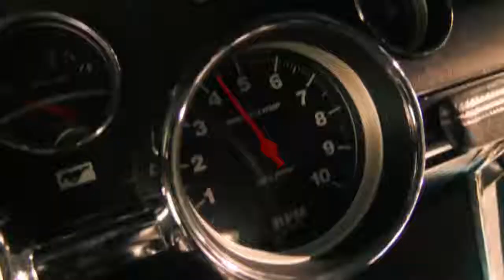Moved on full HD video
And tap the subscrib button